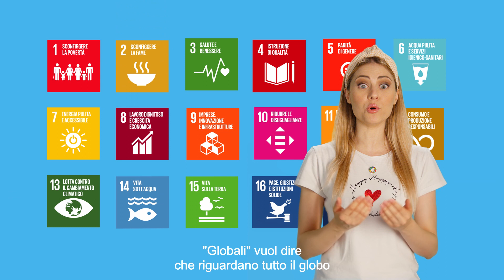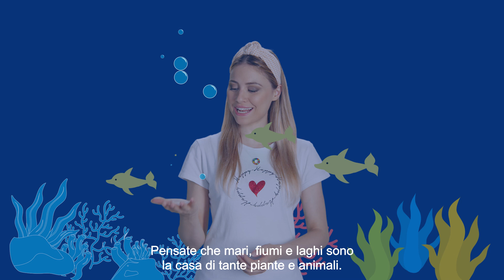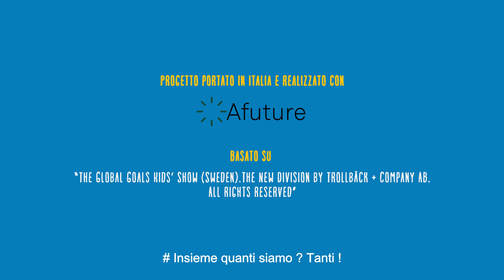GLOBAL GOALS KIDS' SHOW | Goal 14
“Scopriamo l'obiettivo numero 14, si parla del mondo sotto l'acqua".

Quattordicesima puntata per Global Goals Kids Show Italia, cartone di 17 episodi, ognuno su un Obiettivo di Sviluppo Sostenibile, dedicato al mondo dei più piccoli e presentato da Carolina Benvenga. In onda su Rai_Yoyo e sui canali dei partner dell’iniziativa.